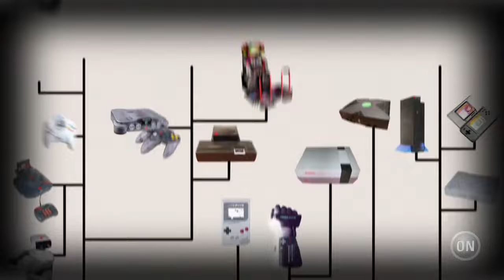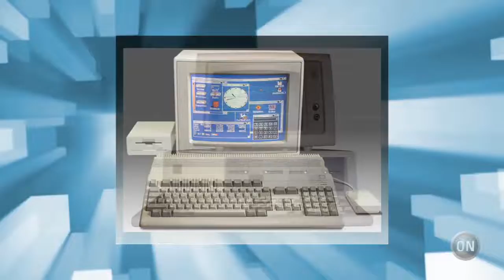The History of Nintendo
The history of Nintendo from day one.